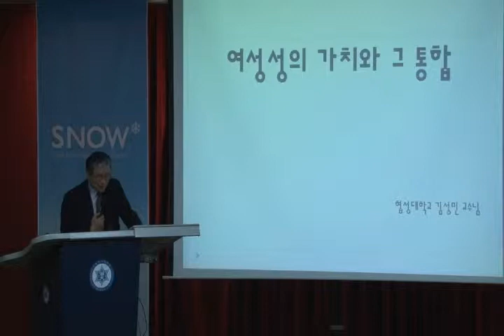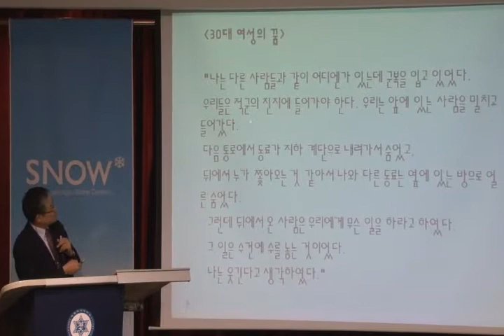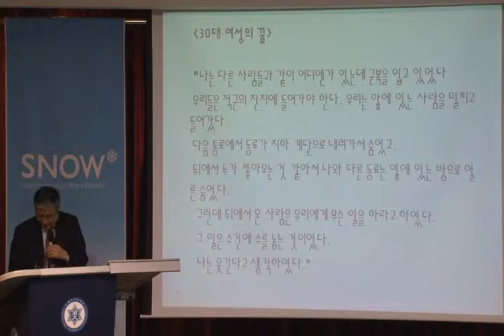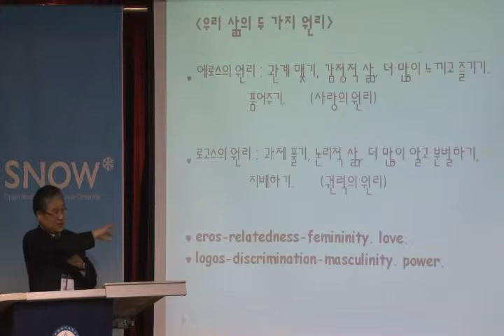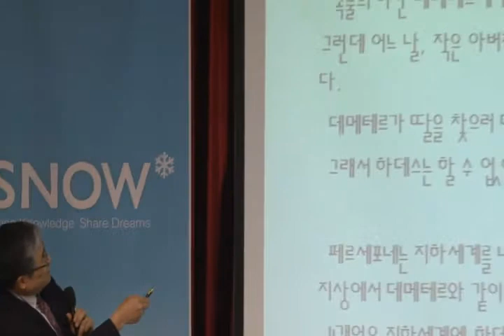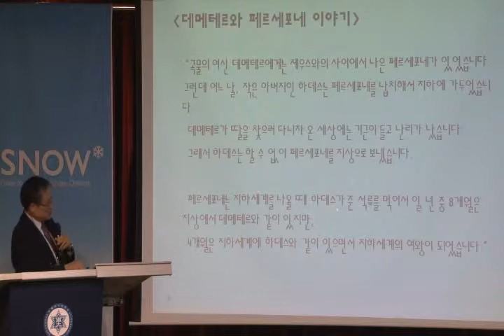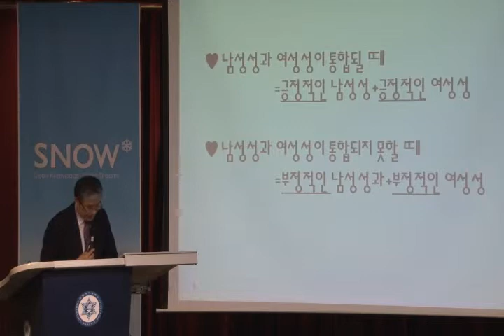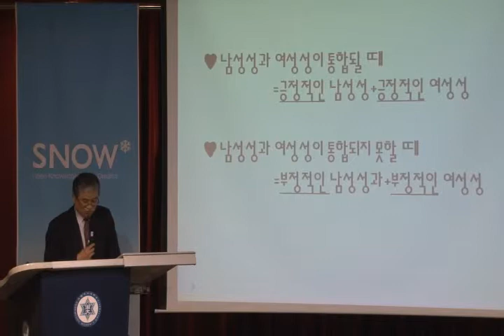[SNOW 지식포럼] 여성성의 가치와 그 통합 - 김성민 (협성대학교 신학과)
[SNOW 지식포럼] 나를 알파라이징 하다 [양성성과 여성리더] - 여성성의 가치와 그 통합
2011년12월 2일 숙명여자대학교
연사자: 김성민 (협성대학교 신학과)